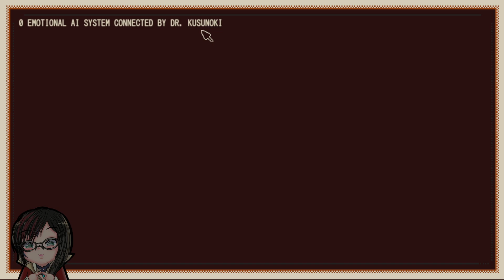Lets play Refind Self: 1st Play through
Hey Friend

Today I'm playing Refind Self, a personality testing game, this game claims to be able to show you different aspects of your personality. By way of a simple exploration-based adventure, this data-science game claims to analyzes your actions to estimate your personality. I'm not sure if its really accurate since we play video games differently to how we live but it looks like a bit fun to try.

Release date:
Nintendo Switch：October 3, 2024
Steam, Google Play, App Store：November 14, 2023

Developer : Lizardry
PUBLISHER: PLAYISM

Platforms: iOS / Android / PC / Nintendo Switch

If you would like to play Refind Self you can find the steam version here:

I commissioned my chibi art work on fiverr, here is a link to the artist